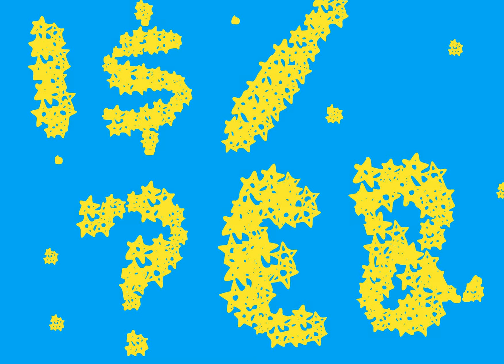Star Bright Font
Download Star Bright Font at YouWorkForThem

Star Bright is a cute display font. It features characters made out of stars. Get creative with its unique look and brighten up all your upcoming crafting projects.